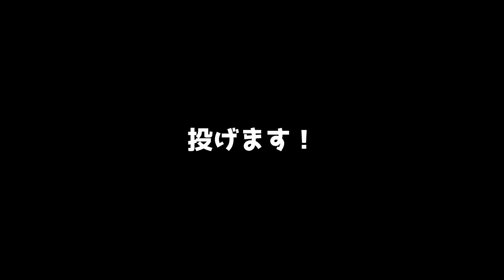自宅練習環境のグレードUP！ASPARボードをかけてみた。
スポンサーであるターゲット社から発売されたASPARボードを自宅にかけてみました。
特徴や投げ心地など、話します。

◆商品説明
ASPARーアスパー
これまでのダーツボードを近代化へと導くためにデザインを刷新。
高性能なアフリカ産のサイザルを使用し、従来のダーツボードへ改良を加えより快適なプレーを実現。

‹表面›
シンメトリー＆ミニマルグラフィック
ダーツボードの周りにはミニマルなグラフィックが施されており、一貫してダブルに集中できるようになっています。
左右対称のシンメトリーグラフィックを採用することで、見た目を損なわずに10回まで回転させることができ、回すたびに新しいボードへと生まれ変わります。

‹ナンバーリング›
ナンバーリングは、従来のシステムからアップグレードされ、ダーツボード上でより繊細なビジュアルを提供します。
数字のフォントを変更し、常に数字が直立するように配置されています。

‹ワイヤーシステム›
最新のワイヤーシステムは、スコアリングのための表面積を増やし、バウンスアウトを軽減させるために特別な設計が施されています。

‹カラー›
マルチカラープリントを採用しているため、ダーツボード全体に鮮やかな色彩が施されており一貫して強い印象を与えます。
プレイヤーのことを考えてデザインされたASPARは、ダーツボードにモダンで実用的なアプローチをお約束します。